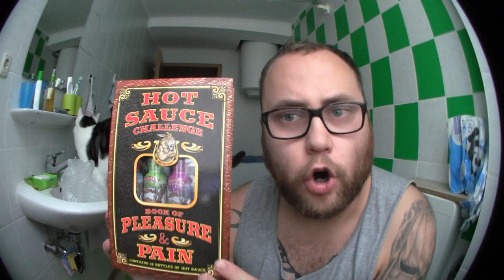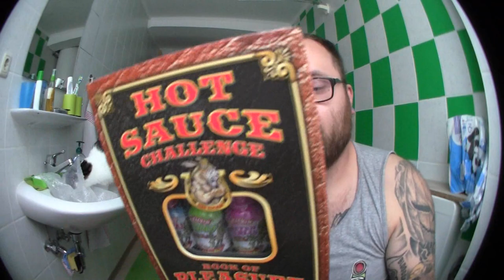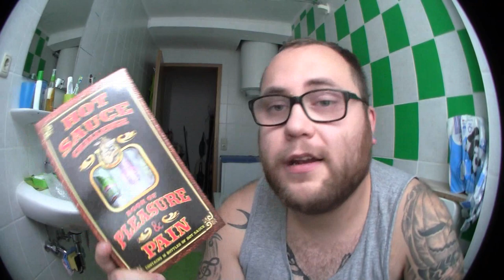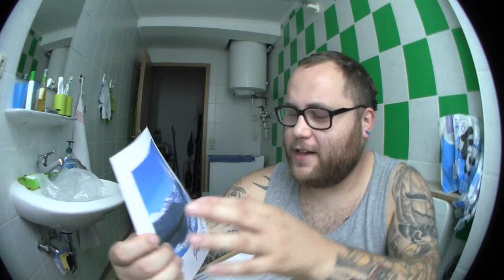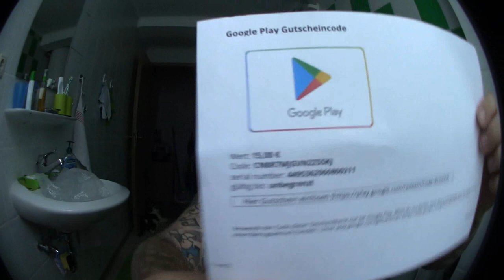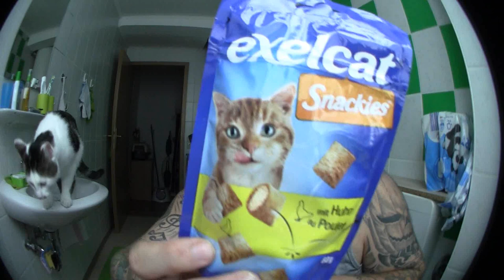UnBoxing | XXL Fanpost aus der Schweiz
Danke nochmal an Gabriel und seine holde Maid und auch an alle anderen die mich immer unterstützen oder supporten egal in welcher Form auch immer. (Fanpakete / Paypal / Google Play Cards ...)

Viel Spaß